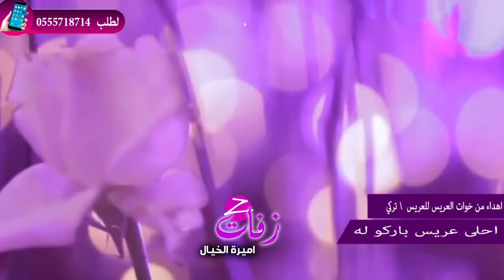زفة 2017 اهداء من خوات العريس للعريس تركي روعه